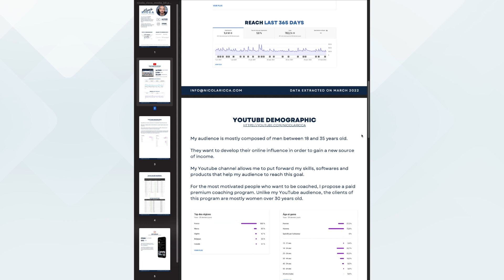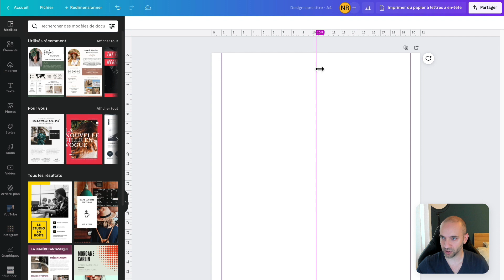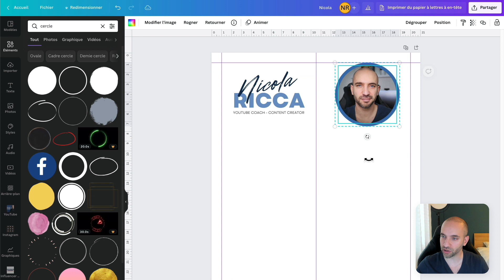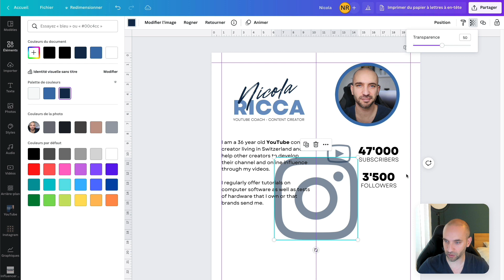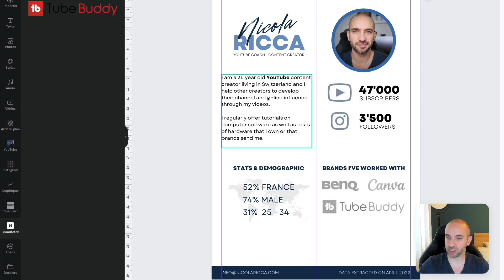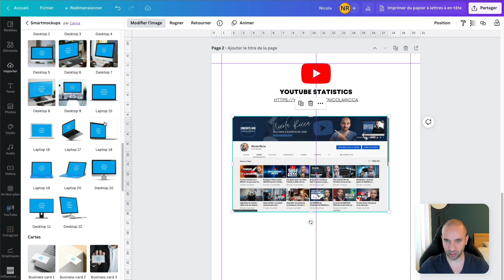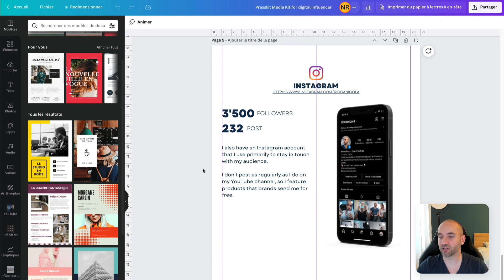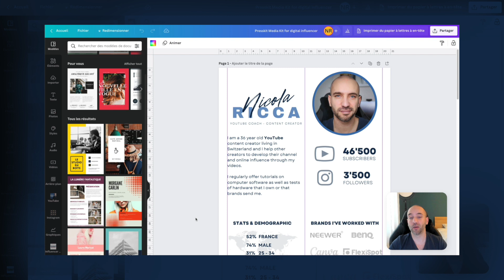KIT MEDIA : Obtenir des PARTENARIATS avec des MARQUES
Dans cette vidéo je t'explique comment créer une kit media avec CANVA pour t'aider à obtenir des partenariats avec des marques.

00:00 Intro
02:10 Tutoriel Canva

▸ Canon EOS M50
▸ Canon Objectif EF-M 22mm
▸ RØDE Wireless Go
▸ RØDE Lavalier GO